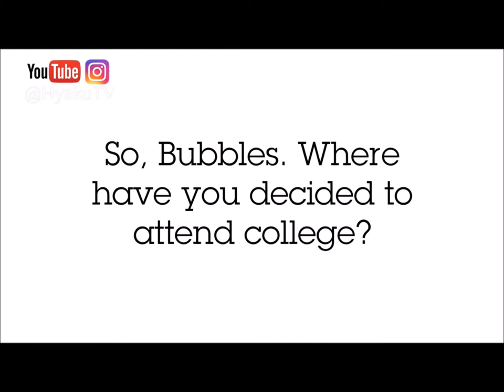Sy-Marieona Williams aka Bubbles - College Signing Day - College of Coastal Georgia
GHSA Region 3 Player of the Year (2018) and State Champion (2018) Sy-Marieona Williams chooses to stay close to home and sign a letter of intent to play at College of Coastal Georgia. Williams is an explosive point guard with excellent ball handling, passing and shooting skills; a relentless defender, which makes her a difficult matchup.